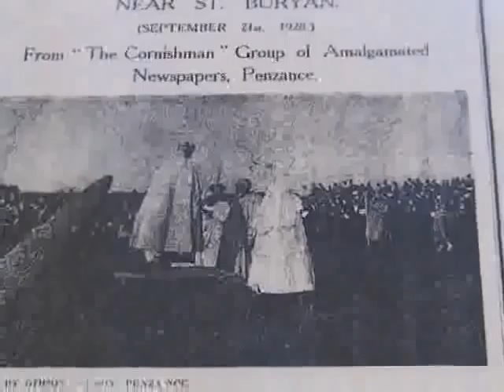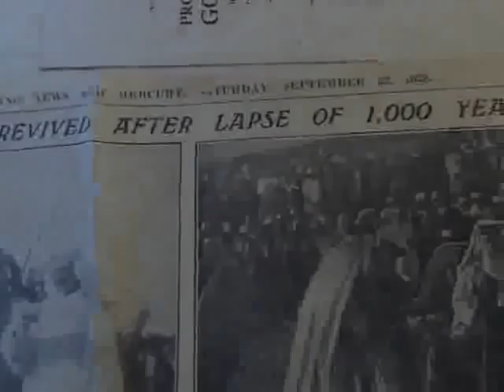Midsummer Awen.flv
The first midsummer Awen ceremony of the Cornish Gorseth took place on the 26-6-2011at Boscawen-un Bronze age circle, the Cornish Gorseth held it's first Gorseth here in 1928.